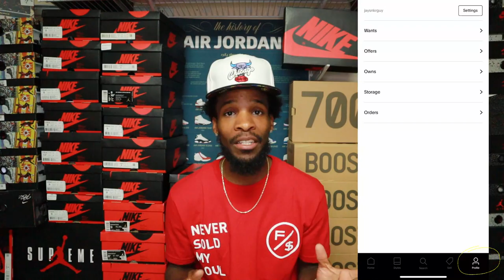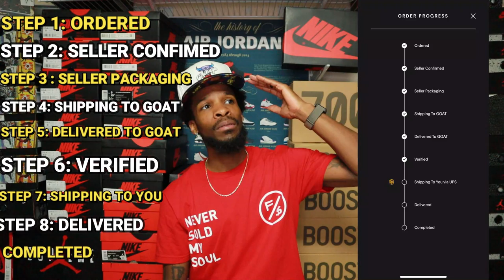BEWARE BEFORE BUYING USED SHOES ON GOAT……. HOW TO & TIPS FOR BUYING USED SHOES ON GOAT!!